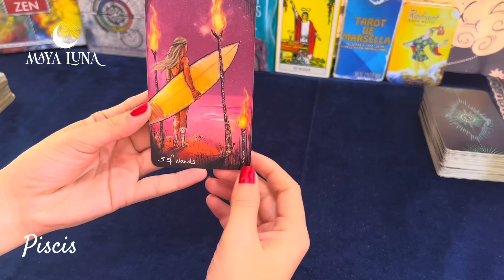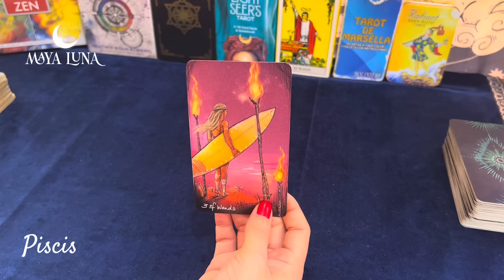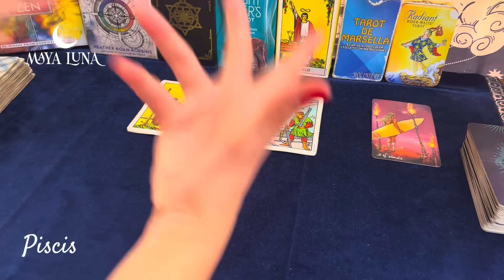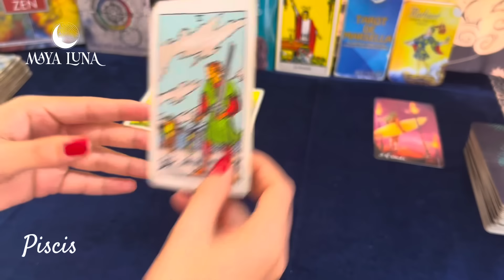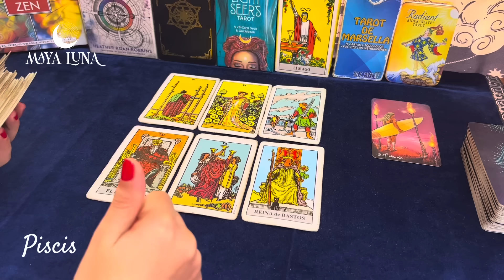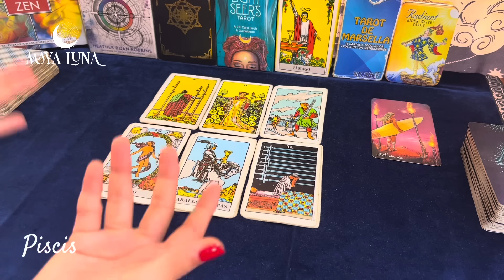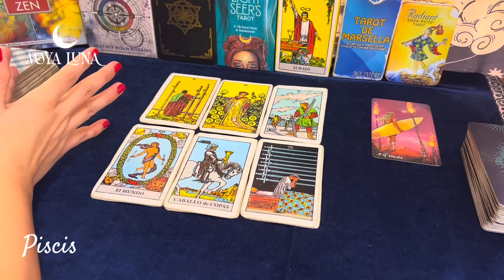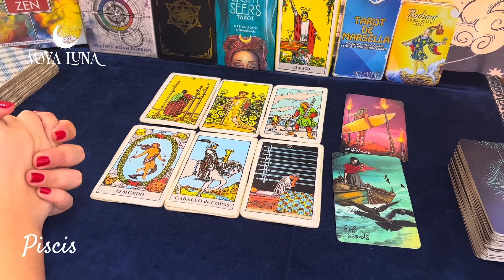PISCIS 💜 EL PASADO VUELVE A TOCAR A TU PUERTA PERO ALGO CAMBIÓ | HORÓSCOPO MAYA LUNA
Horóscopo Piscis de Sol o ascendente del 16 al 31 de enero de 2024
📌 Recuerda escuchar también tu signo ascendente para complementar la lectura